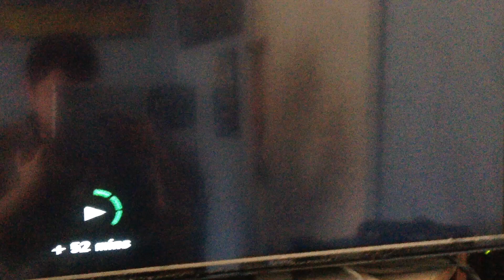Apple 2019 Ad